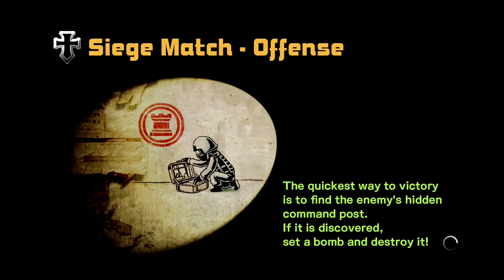Devil's Third - Siege Match (öPandaForceö)